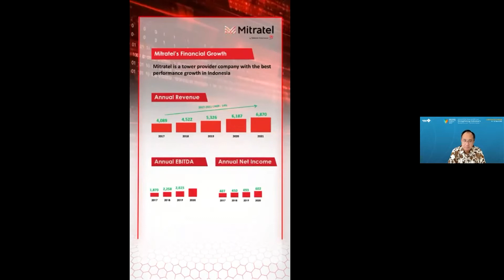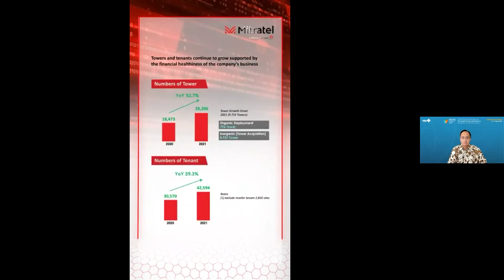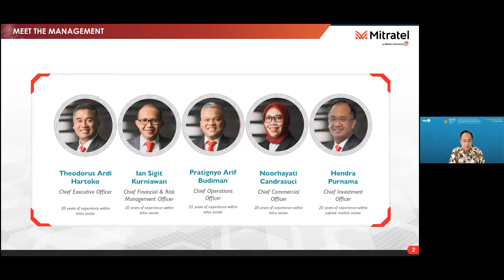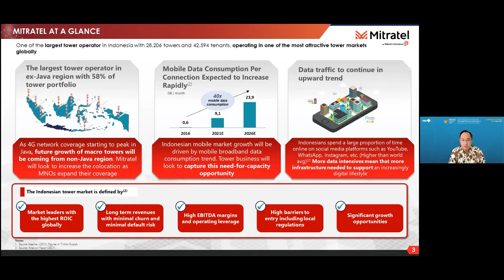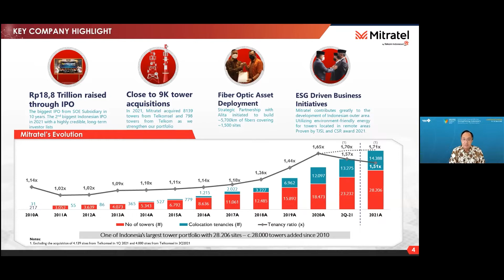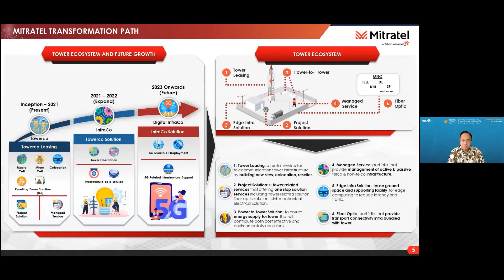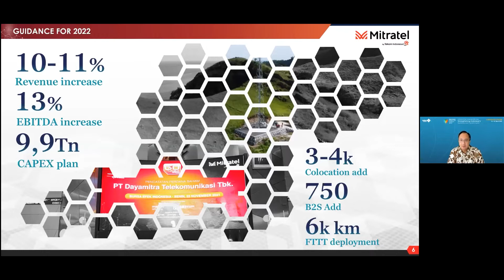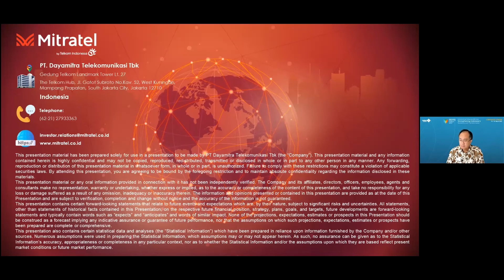MTEL - STRATEGI & PROSPEK BISNIS DAYAMITRA TELEKOMUNIKASI | MNC GROUP INVESTOR FORUM 2022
Chief Investment Officer PT Dayamitra Telekomunikasi Tbk Hendra Purnama mengutarakan bahwa MTEL merupakan salah satu emiten yang bergerak di bidang menara operator jaringan seluler dengan lebih dari 28.000 menara dan 42.000 tenants. MTEL berkontribusi besar dalam pengembangan komunikasi di seluruh penjuru Indonesia.

“MTEL menggunakan sumber energi yang berbasis ramah lingkungan untuk sites yang terletak di remote areas. Selanjutnya, MTEL memiliki target pertumbuhan bisnis untuk penyewaan menara, solusi proyek, serta pengembangan edge infra solution dan fiber optic pada tahun 2022,”.